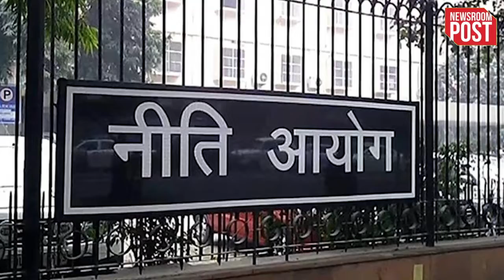What are proposals in Niti Aayog draft: नीति आयोग ने बैटरी स्वैपिंग पॉलिसी पर मसौदे में क्या कहा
What are proposals in Niti Aayog draft: सरकार के थिंक टैंक नीति आयोग ने गुरुवार को इलेक्ट्रिक वाहनों के लिए बैटरी स्वैपिंग पॉलिसी का मसौदा पेश किया...आयोग ने इंसेंटिव के साथ-साथ स्वैपेबल बैटरी के लिए एक कड़े टेस्टिंग प्रोटोकॉल का सुझाव दिया है...मसौदा नीति ऐसे समय में आई है जब ऐसे वाहनों में आग लगने की कई घटनाओं के मद्देनजर इलेक्ट्रिक वाहनों से जुड़े सुरक्षा के मुद्दों पर चिंता बढ़ रही है...